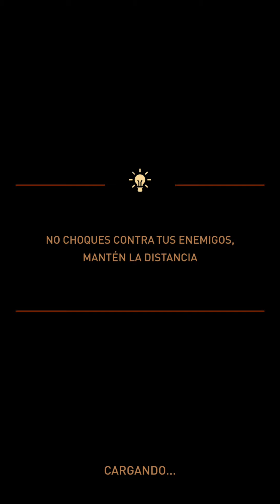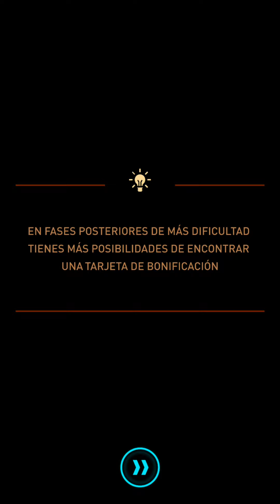Sky Force Reloaded-(Gameplay 7)-Niveles B1 y B2